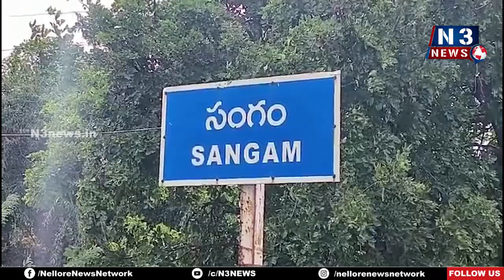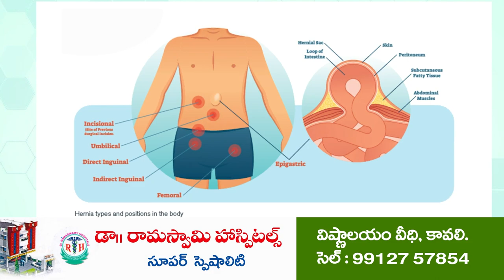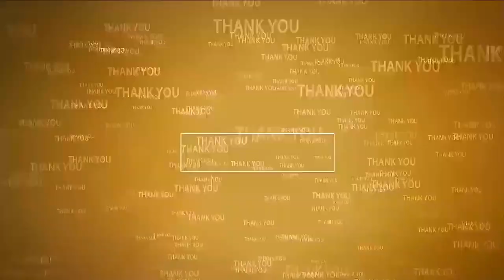బాలిక‌ల చ‌ట్టాల‌పై అవ‌గాహ‌న అవ‌స‌రం International Day of the Girl Child | Sangam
- విద్యార్థుల‌కు ప‌లు సూచ‌న‌లు చేసిన త‌హ‌సీల్దార్ నాగ‌రాజు, ప్రిన్సిపాల్ సుమ‌తి
- సంగం గురుకులంలో ఘ‌నంగా అంత‌ర్జాతీయ‌ బాలిక‌ల దినోత్స‌వం